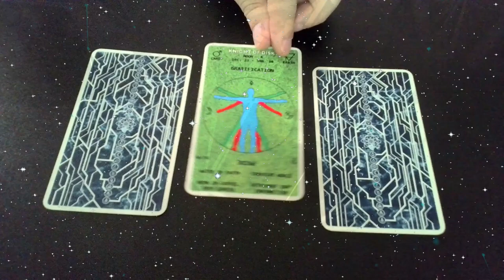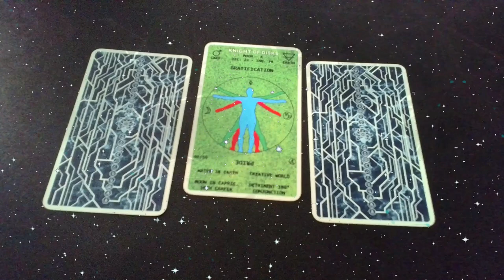3-card readings 08/25/2024